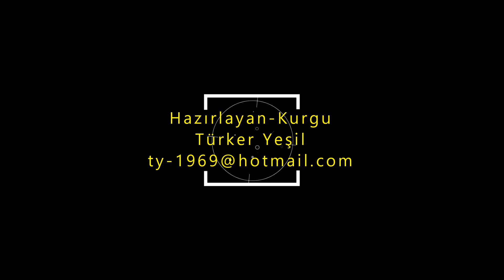Ilıca Plajı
İzmir ilinin Çeşme ilçe merkezine 2 kilometre uzaklıkta olan Ilıca Plajı Çeşme’nin en popüler plajlarından birisidir.
Otellere ait plajlar olmasına rağmen havlunuzu alıp serebileceğiniz bir halk plajıdır ayrıca.
Sezonda özellikle hafta sonu insanların akın akın gittiği plajın özelliği termal kaynağa yakın olması nedeniyle suyu ılık ve şifalıdır.
Bembeyaz ve ince kumlarla kaplı bu plajda berrak denizinde balıklarla beraber yüzebilme imkanınız bulunmaktadır.
Ilıca Beach, which is 2 kilometers away from Çeşme district center of İzmir province, is one of the most popular beaches in Çeşme.
Although there are beaches belonging to hotels, it is also a public beach where you can take your towel.
The feature of the beach, where people flock to the beach especially on the weekends in the season, is warm and healing because it is close to the thermal spring.
On this beach covered with white and fine sand, you have the opportunity to swim with the fish in the clear sea.